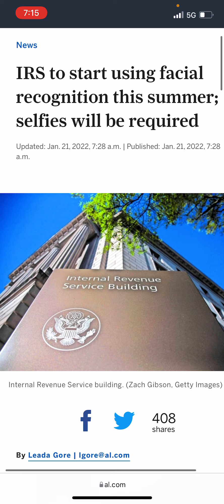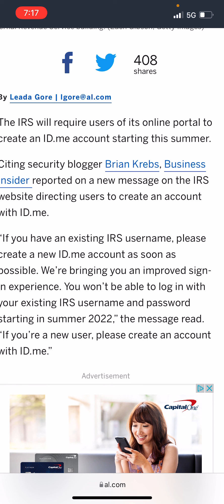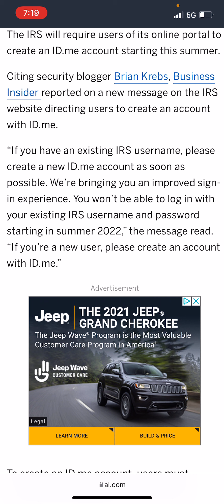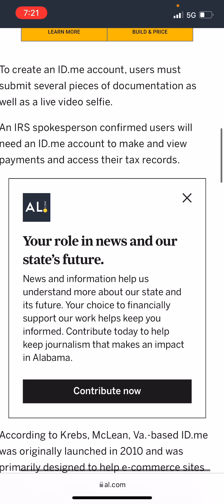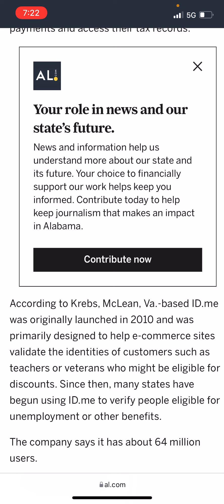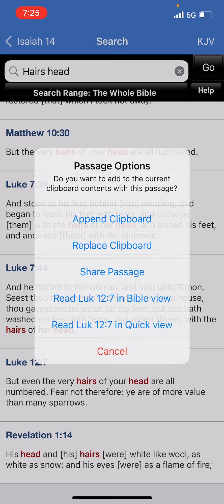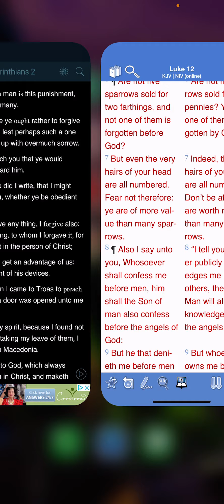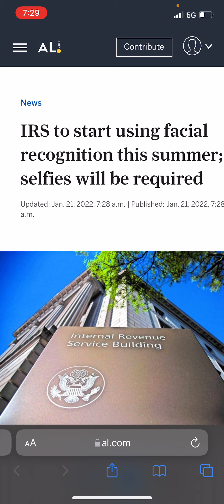IRS to use facial recognition for access 🤔